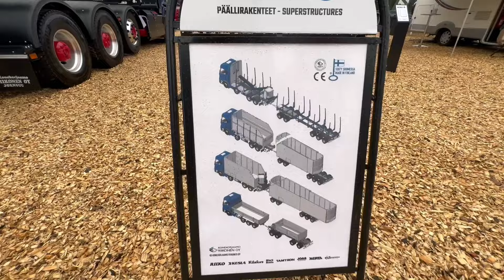Ammattilehti vieraili Konekorjaamo Riikonen Oy:n osastolla FinnMETKO:ssa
Ammattilehti vieraili Konekorjaamo Riikonen Oy:n osastolla FinnMETKO:ssa Haastattelussa myyntijohtaja Jari Riikonen.